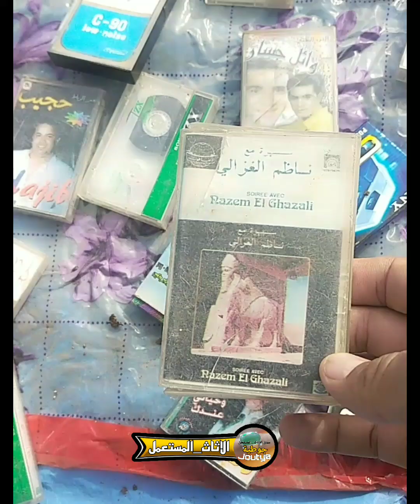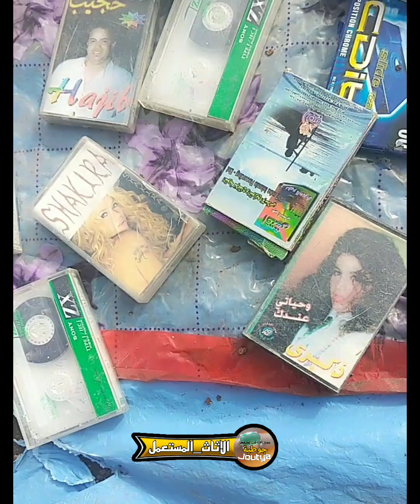✨جديد جوطية اليوم تلفاز صغير +ساعة_زمن + كاسيط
💐جديد فجوطية اليوم شوف لي القيت#الاثاث_المستعمل